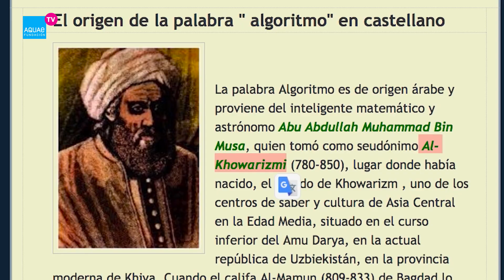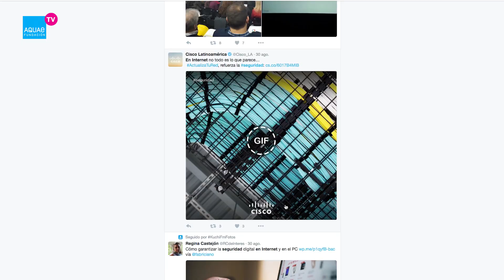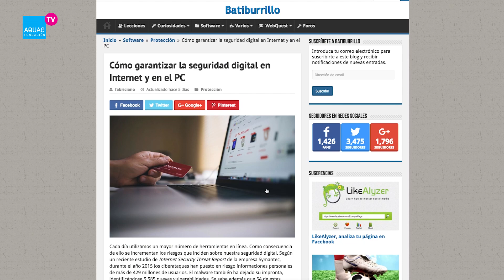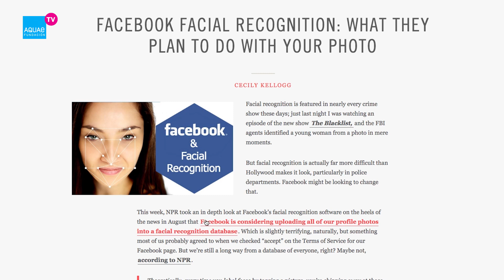PRESENTE y FUTURO de la INTELIGENCIA ARTIFICIAL (IA)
El futuro de la Inteligencia Artificial supondrá una supondrá un gran impacto social como supone ahora en el presente. De hecho, la tecnología del futuro se enfrentará a grandes retos tecnológicos, sociales y éticos. El algoritmo de la Inteligencia Artificial cuestionará los modelos actuales de educación, salud o privacidad.

Ricardo Baeza-Yates, uno de los mayores expertos en Inteligencia Artificial e Internet, habla de la necesidad de que combinar ética y tecnología, sobre todo en las redes sociales, donde el algoritmo puede aprender a detectar comportamientos negativos.

¿Sabías que la palabra Algoritmo procede del nombre de un matemático llamado Al-Juarismi, que vivió en el califato de Bagdad en lo que hoy conocemos como Uzbekistán?

Desde el siglo IX a la actualidad, estos pequeños programas matemáticos como la propia humanidad hemos evolucionado de forma trepidante. Hoy el algoritmo forma parte de la inteligencia artificial del presente y sin duda tendrá un papel incalculable en la tecnología del futuro.